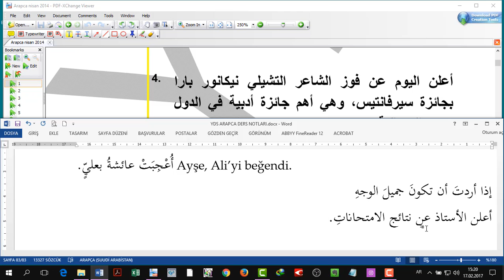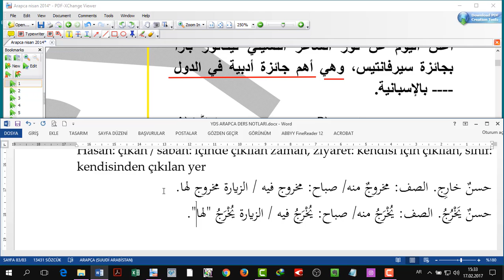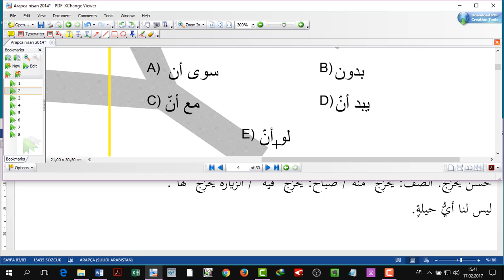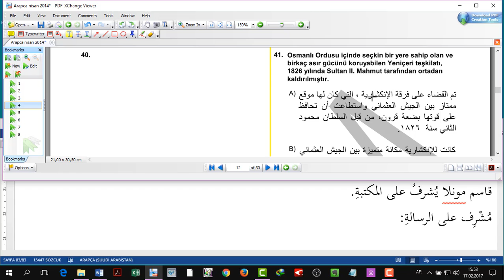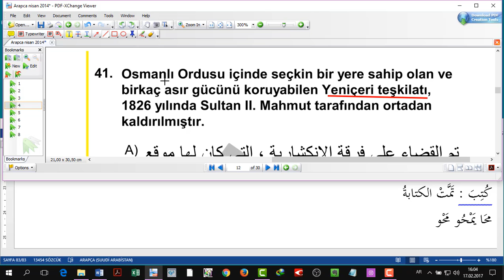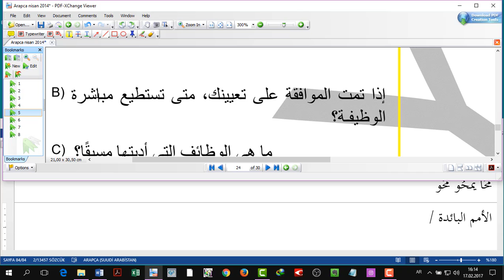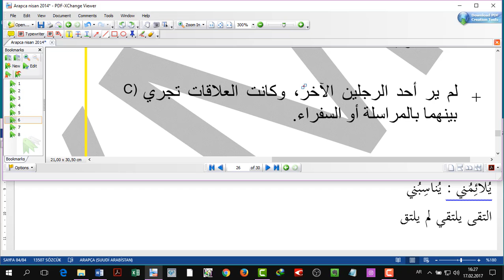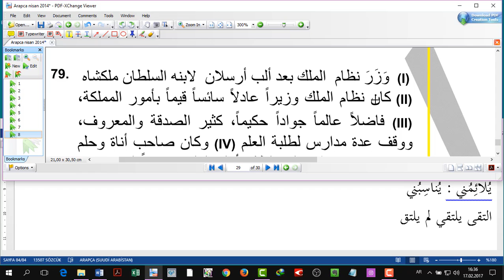ARAPCA YDS sorulari cozumu 6